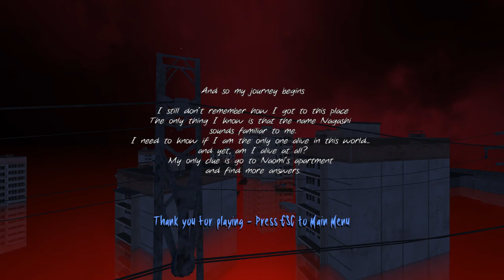Lone Water - Prologue